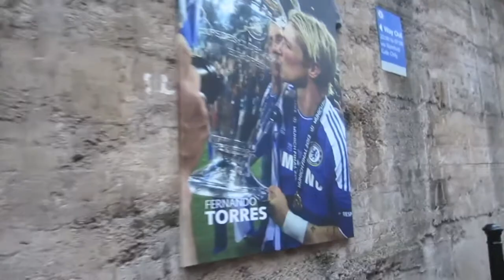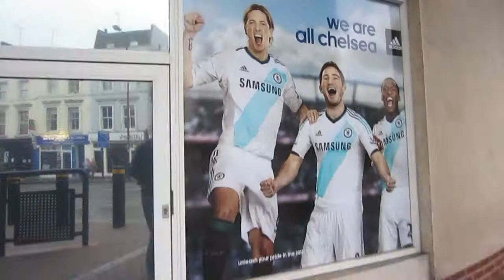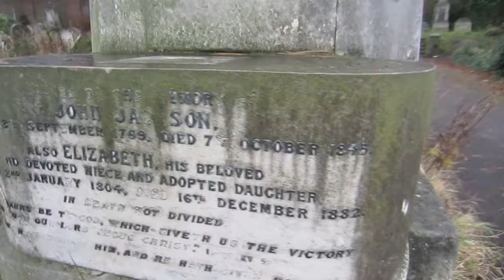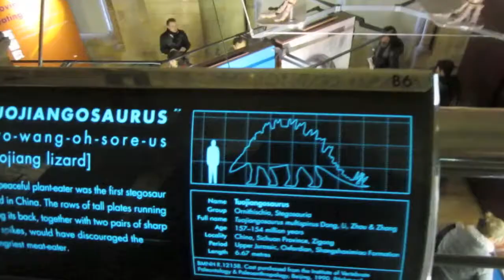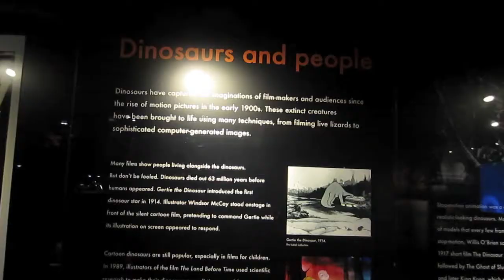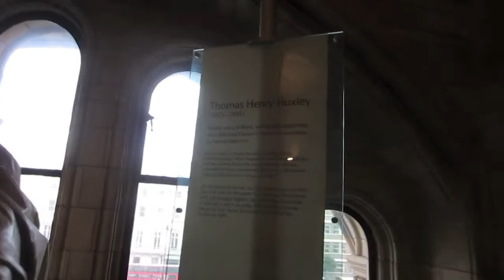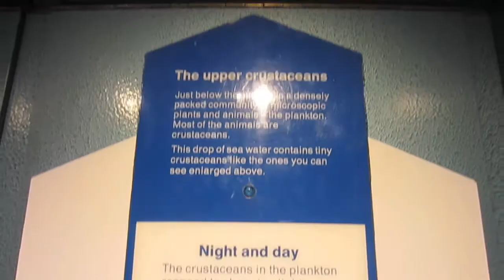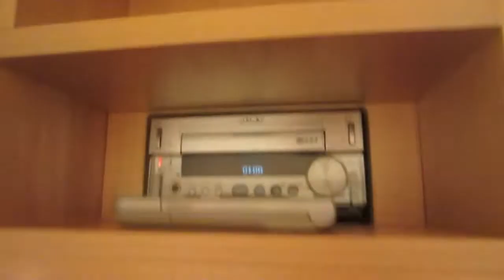DrPollit0 en Reino Unido - Día 2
Mi segundo día en el Reino Unido, el 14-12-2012. Me levanté a las 8 de la mañana y fui al cementerio de Brompton y al estadio del Chelsea. Después de recoger las cosas del hotel me fui al Museo de Historia Natural y luego me dí un paseo por Westminster y Whitehall.
Luego fui a Bristol donde me esperaba David y salimos de fiesta por la noche :D